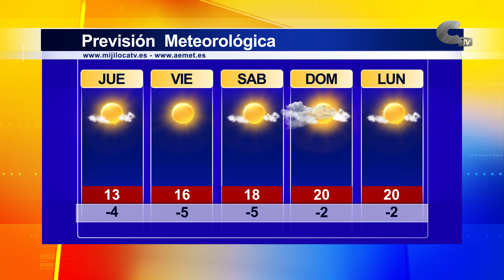El tiempo jueves16/02/2023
El sol seguirá brillando durante los próximos días acompañando el ascenso de la temperatura máxima hasta los 20º previstos para el domingo, y la fluctuación de la mínima entre los seis grados bajo cero y los dos grados negativos.